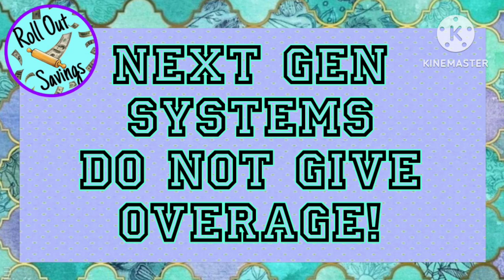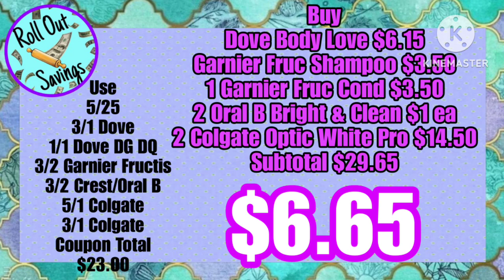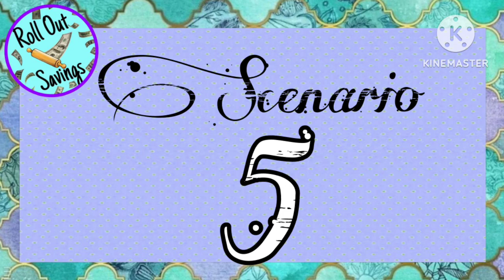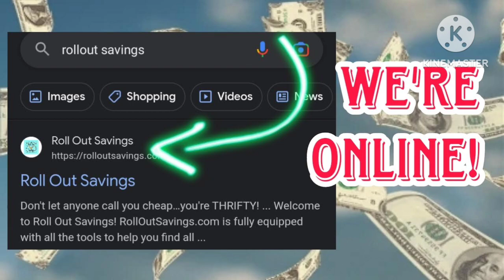This Saturday ONLY at Dollar General!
Friends, we have put together a ton of great deals for this coming Saturday at your Dollar General Store! All these and more can also be found on our website,
RollOutSavings.com
Under the DG Locker from the menu!